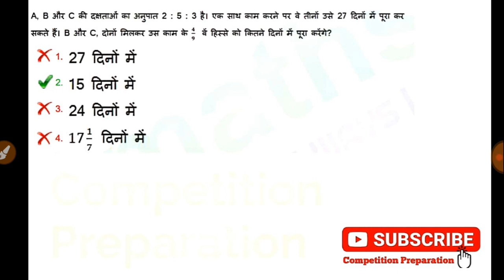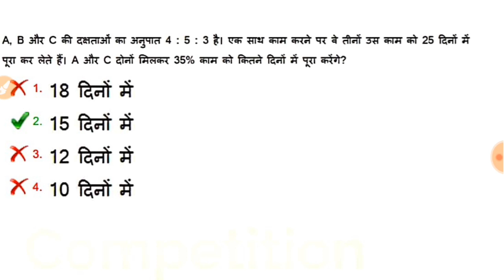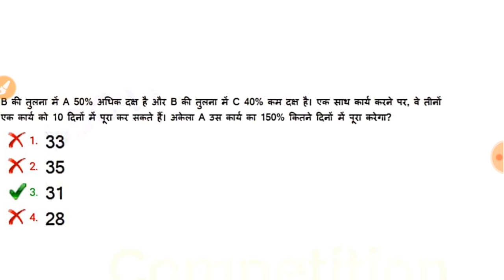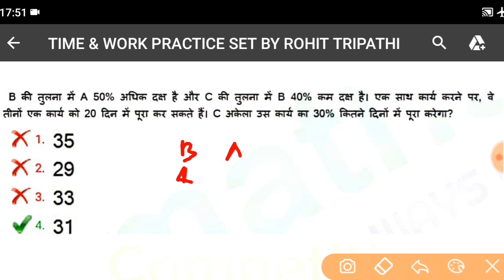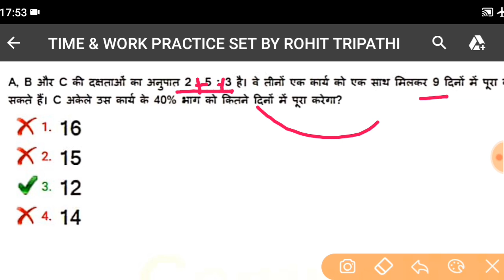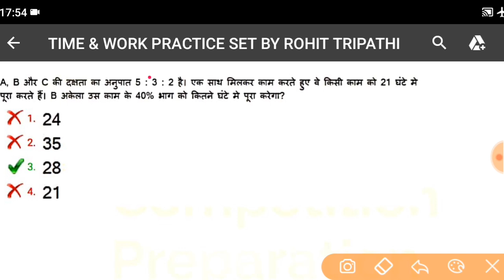TIME AND WORK QUESTIONS ASKED IN SSC CGL 2018 & CHSL 2018 | TIME AND WORK SHORT TRICKS AND CONCEPTS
In this video you will get all time & work questions asked in SSC CGL 2018 PRE & SSC CHSL 2019 EXAM.
We have discussed all questions' short tricks and concepts as well.